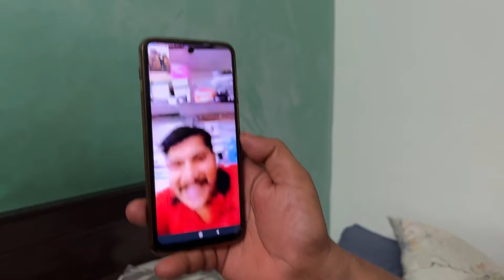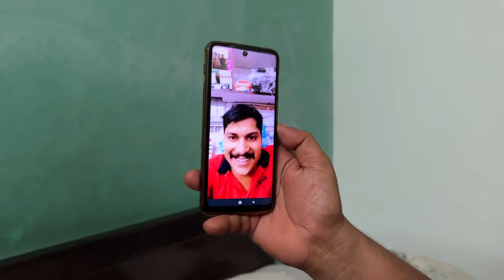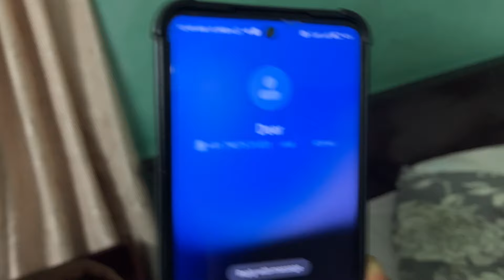COUSINS @ VARKALA CLIFF | CHOORAL VLOGS 2.0 | VLOG#34